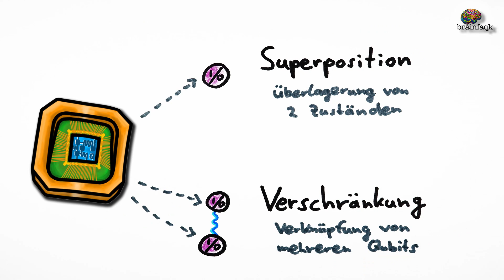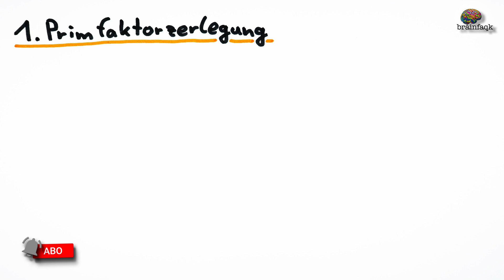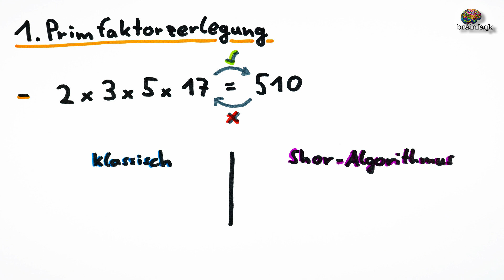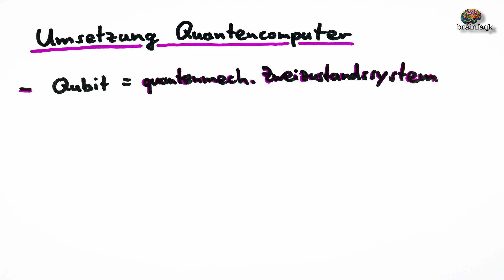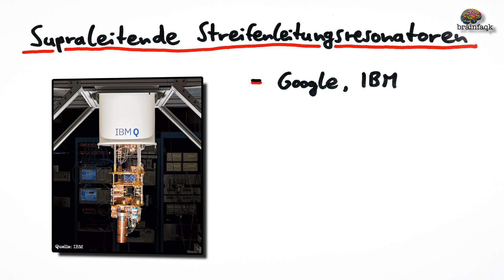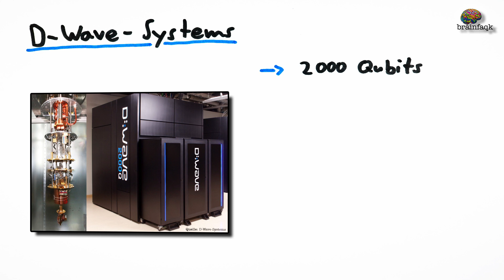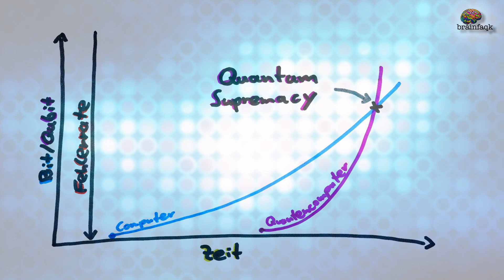Wie funktionieren Quantencomputer? (Teil 2/2)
Im zweiten Teil zum Quantencomputer geht es darum, wie man mit Qubits und den quantenmechanischen Effekten rechnet und wie man Quantencomputer schließlich in die Praxis umsetzt! Viel Spaß!

Quellen
• Spektrum der Wissenschaft, Ausgabe 1.18, S.35
• Spektrum der Wissenschaft, Ausgabe 2.18, S.62-66

Danke an 'audionetwork.com' für die tolle Musik! 🎶